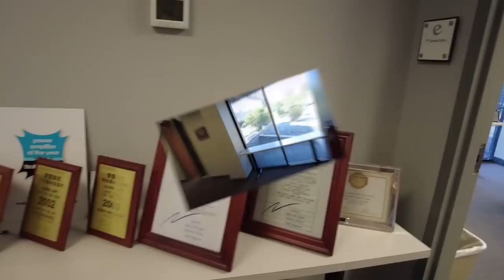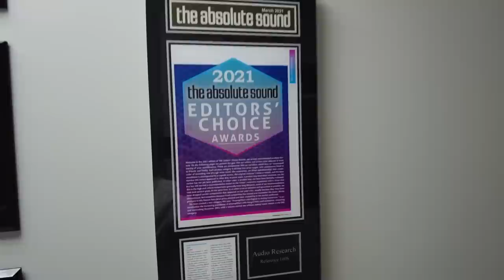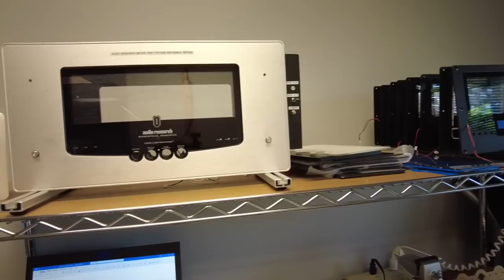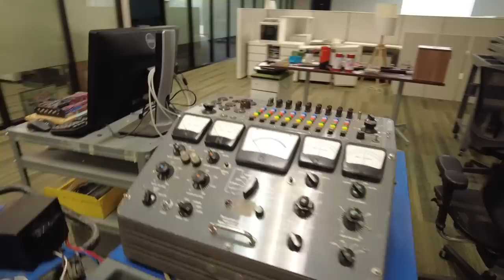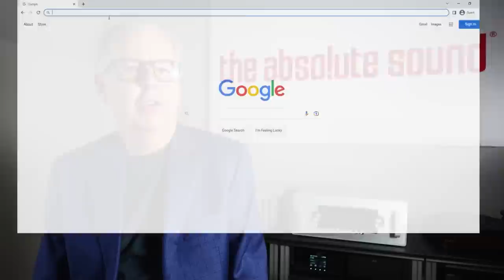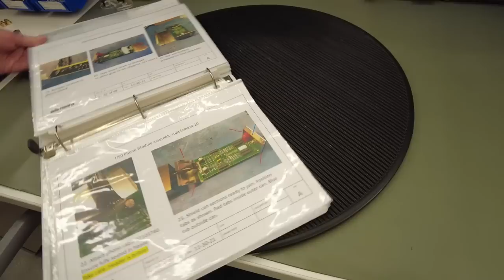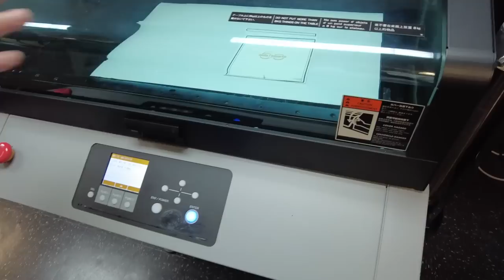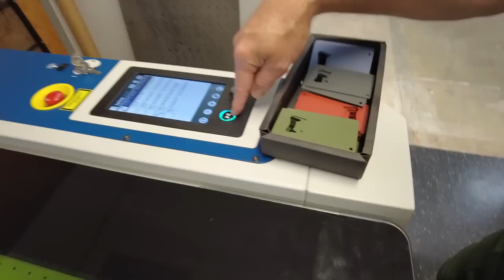Michael Fremer Tours Audio Research 2023 | Factory Tour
Following the "Making Vinyl" event in Minneapolis, which was a terrific event that brought together pressing plant owners, techs, press manufacturers and record company execs from around the world, I visited newly invigorated Audio Research Corporation, a high end audio company started by William Z. Johnson in 1970. The company specializes in vacuum tube electronics and distributes and sells its products throughout the world.

Audio Research is responsible more than any other company for the revival in interest in tube electronics and more importantly in the idea that what we hear cannot be described simply but what we can currently measure, though measurements are important. The company has created some of the most iconic preamplifiers, amplifiers and phono preamplifiers in the history of high performance audio.

Recently, the company was saved from extinction following a financial crisis (unrelated to the popularity of ARC products) by Val Cora, of Acora Acoustics. Mr. Cora is a long time fan of Audio Research and stepped in to save the company from being dissolved.

My visit occurred shortly after the news broke on the Tracking Angle website that the company had been saved, much to the relief of consumers and even competitors who understand the value of having this iconic company remain in business and thrive.